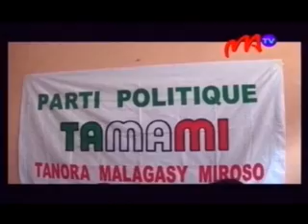07 TAMAMI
Isy mahavaha olana eto amin'ny firenena intsony ny fidinana an-dalambe hoy ny  antoko tamami. Mandroso soso-kevitra amin'ny tokony hanovana ny lalam-panorenana kosa izy ireo.